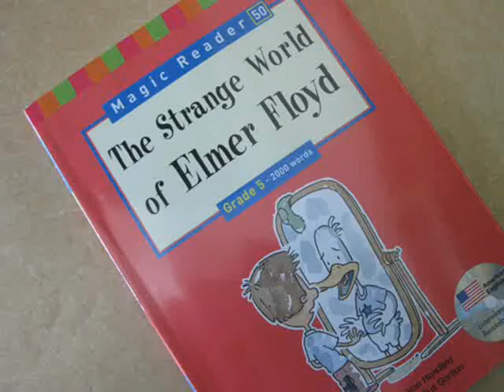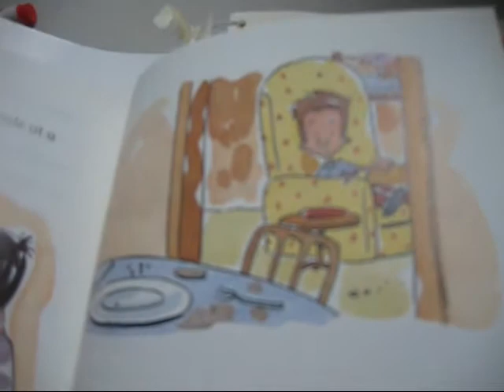ESL- THE STRANGE WORLD OF ELMER FLOYD